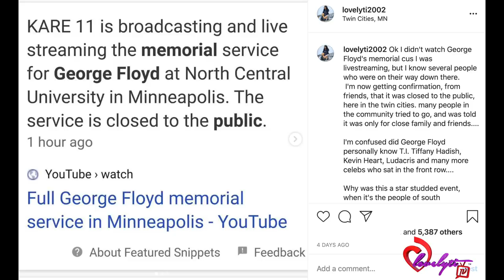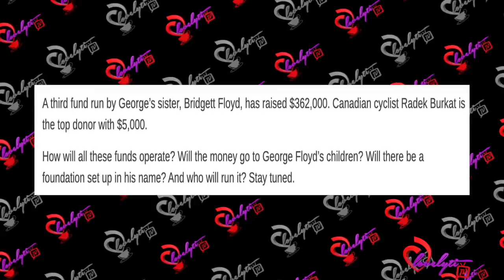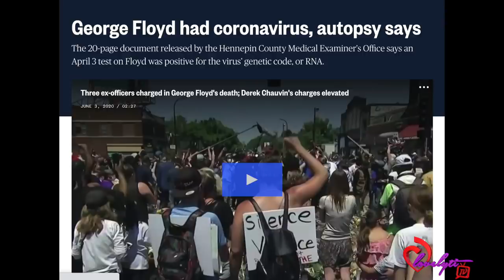Thousands stand in line, as George Floyd's "funeral Tour" continues